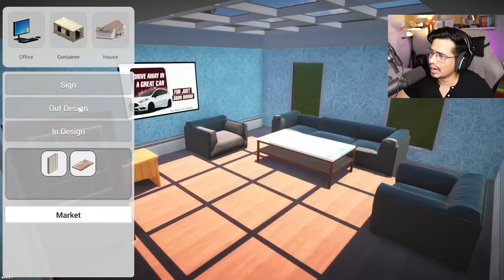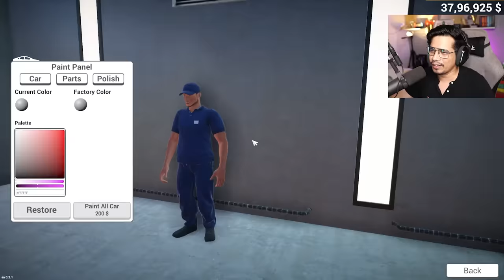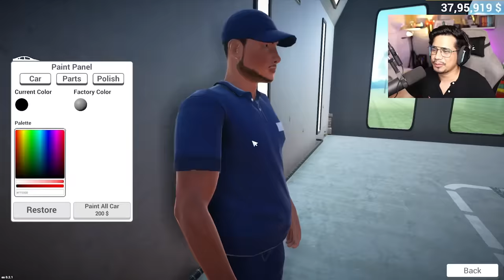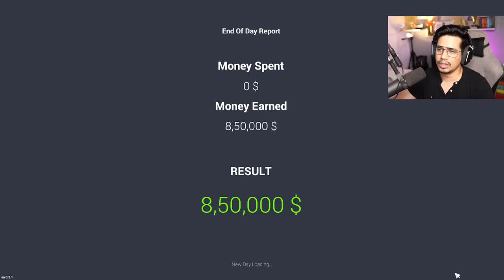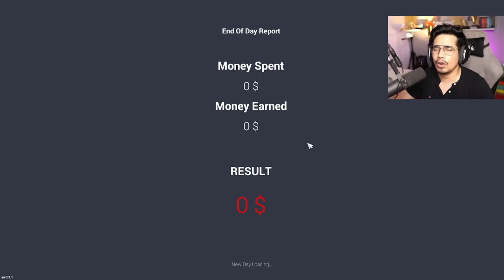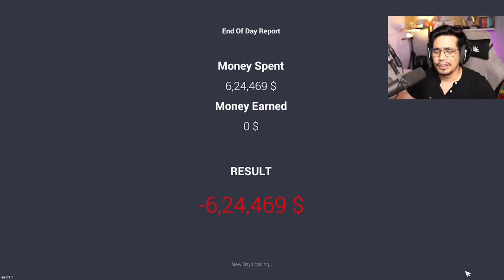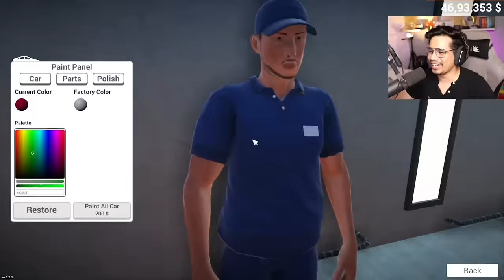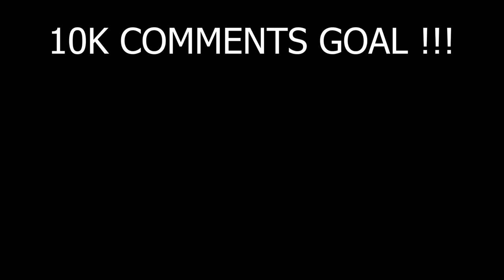I WON NISSAN GTR IN DRAG RACE 🤑(EXPENSIVE)